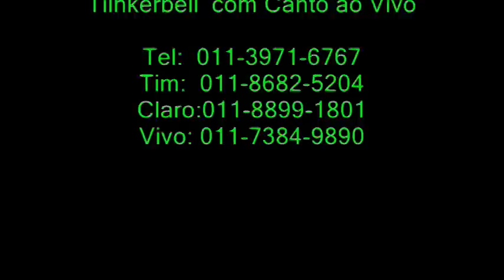Tinkerbell Musical ArennoZ com Canto ao Vivo - abril/2010 em Artur Alvim/São Paulo